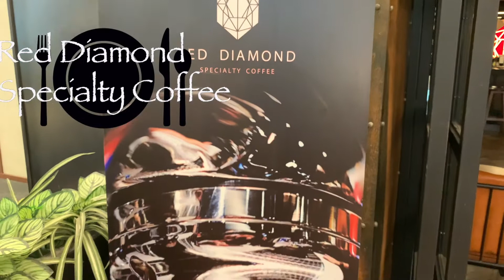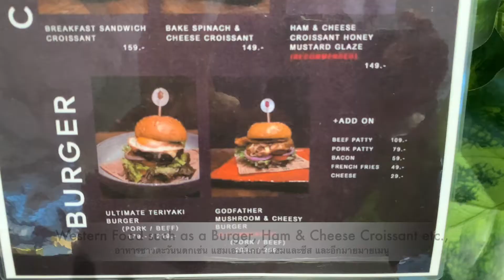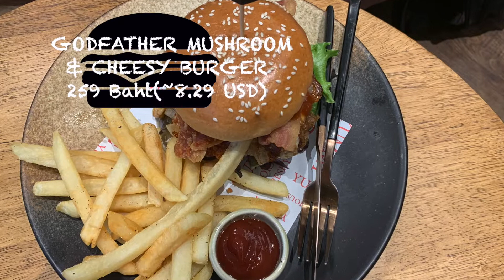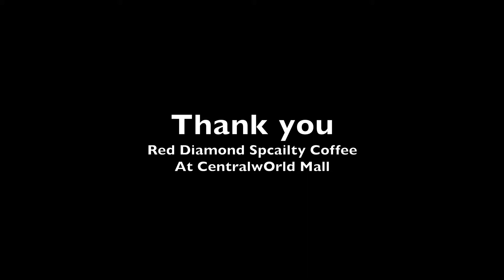RED DIAMOND SPECIALTY COFFEE 🇹🇭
Red Diamond Specialty Coffee restaurant and cafe. It's located on the 7th floor of the Central World mall in Bangkok.

ร้านอาหารและคาเฟ่ Red Diamond Specialty Coffee ตั้งอยู่ชั้น 7 ห้างเซ็นทรัลเวิล์ด กรุงเทพมหานคร มีชื่อเรื่องการทำกาแฟ ไปลองกัน